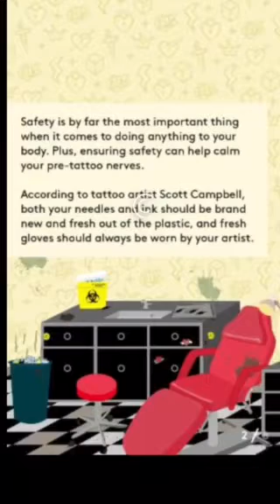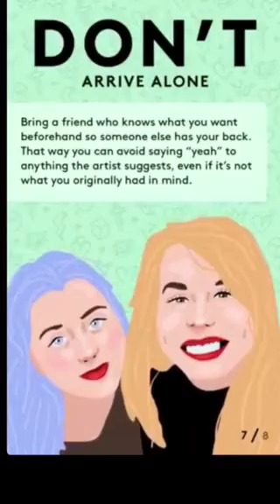Getting A Tattoo